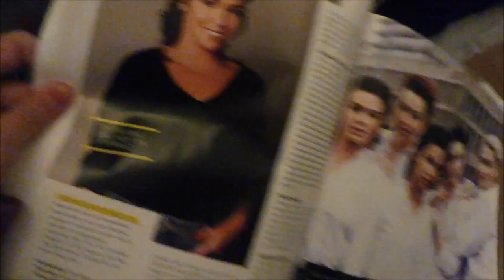NAAR B-BRAVE IN AHOY & EMOTIONELE MOMENTEN - WEEKVLOG #54 I JByMyLife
Hallo allemaal in deze vlog neem ik jullie mee naar het concert van bbrave in ahoy en hebben ze deze week bekend gemaakt te gaan stoppen..